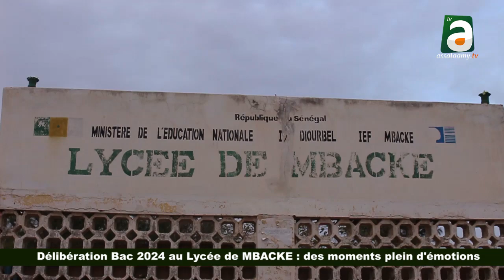Délibération Bac 2024 au Lycée de MBACKE :des moments plein d'émotions